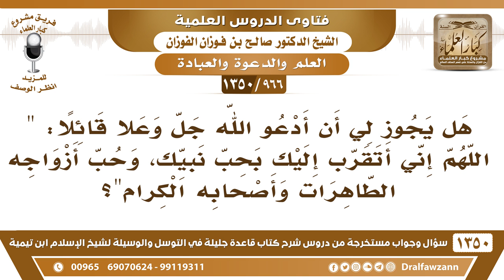[966 /1350] هل يجوزهذا الدعاء "اللهم إني أتقرب إليك بحب نبيك، وحب أزواجه الطاهرات وأصحابه الكرام"؟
-[966 /1350] السؤال: هل يجوز لي أن أدعو الله جل وعلا قائلًا: " اللهم إني أتقرب إليك بحب نبيك، وحب أزواجه الطاهرات وأصحابه الكرام "؟
الجواب: نعم، هٰذَا طيب، هٰذَا توسل إِلَىٰ الله بالعمل الصالح، وهو: حب النَّبِيّ وحب أزواجه وصحابته الكرام.
للاشتراك في قناة الشيخ صالح الفوزان
أسئلة وأجوبة من شرح قاعدة جليلة ( 1350 ) مقطع

للاستفسار والإقتراحات والدعم
رئيس الفريق
لمشروع كبار العلماء